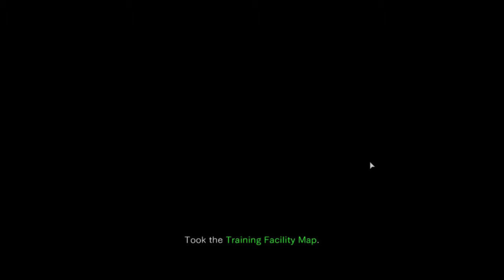Resident Evil 0 Remastered HD Gameplay Walkthrough Part 5- The Crows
Hi Everyone. In This Awesome Part We Explore This Creepy Mansion And Discover That Zombies Aren't The Only Things That Want To Rip Us Apart
Stay Awesome!